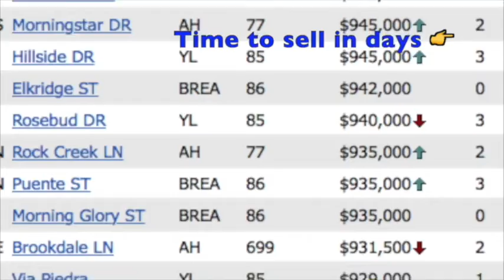The #1 mistake home sellers are making right now???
Darryl Jones of ERA North Orange County Real Estate shares the #1 mistake home sellers and their agents are making today.

Sales activity is way up in Orange County including the cities of Anaheim Hills, Brea, Fullerton, La Habra, Placentia, and Yorba Linda, but it doesn't mean that you should shoot for bragging rights in selling too fast.